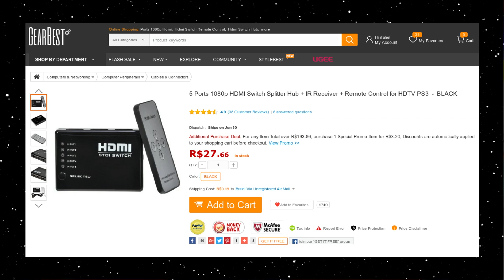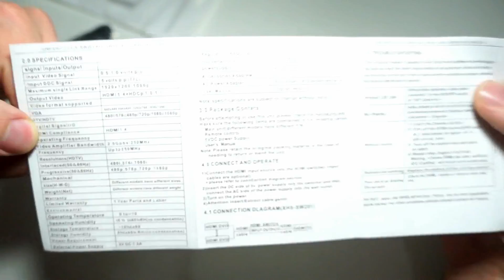Switch HDMI de 5 portas da GearBest - Dica Rápida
Obs: Ligando uma aparelho de cada vez, ele automaticamente muda para a entrada em uso :)
Quem tem vários aparelhos que usam HDMI, deve sofrer com a falta de entradas na Televisão. Um Switch Hdmi é uma mão na luva para esses casos :) Eu sofria aqui com a troca constante de cabos na TV.
Trago a análise desse Swith de 5 portas Hdmi da Hearbest.

Qualquer critica, dúvida ou sugestão, deixem ai nos comentários :)
Valeu galera.

# Link dos produtos desse vídeo #

# Créditos #
✔ Música clássica deste vídeo é de uso livre: